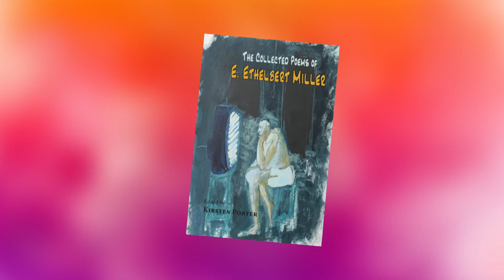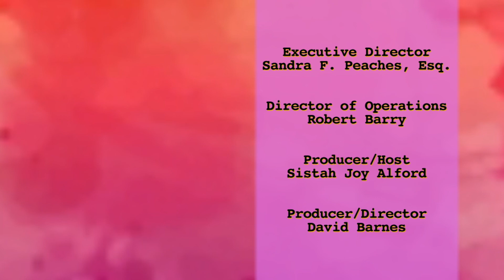Sojourn with Words featuring E. Ethelbert Miller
Sistah Joy interviews poet E. Ethelbert Miller

Poems featured in this episode:
Sistah Joy
“Refelctions of a Black Mother”